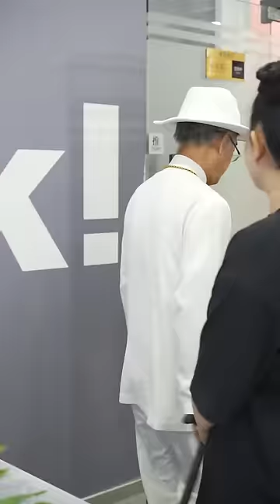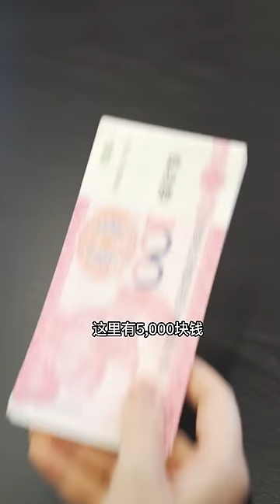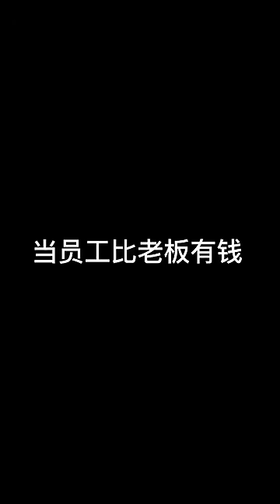恶毒同事联合主管欺负洋子，还窃取公司机密污蔑她，不料总裁爷爷霸气出面将他们直接吓哭！【洋子来啦】